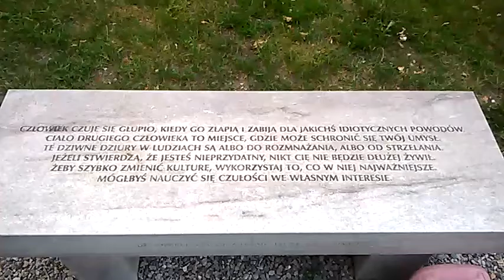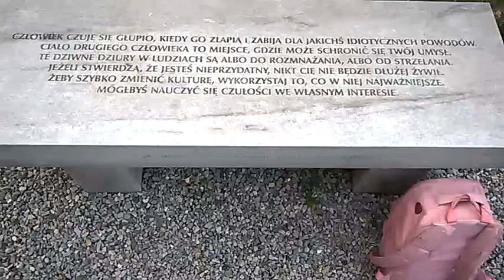DAMY RADĘ,GDY MAZUR ZA DORADZANIE NA STRONĘ PEPICZKÓW PRZEPĘDZIMY I PO LICHWIE!!!